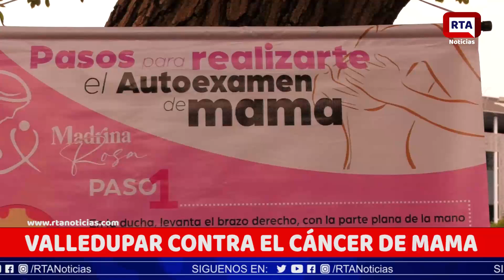CON UNA CARRERA ATLÉTICA VALLEDUPAR SE UNE AL DÍA MUNDIAL DEL CÁNCER DE MAMA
¡Bienvenidos al canal de RTA Noticias! 🎥

En este espacio, te traemos lo mejor de la actualidad de Valledupar y sus alrededores. Nuestro equipo de periodistas apasionados trabaja día a día para ofrecerte noticias frescas, análisis profundos y reportajes que reflejan la realidad de nuestra comunidad.

🌟 ¿Qué encontrarás aquí?

Informes en vivo sobre los eventos más relevantes.
Entrevistas exclusivas con personajes destacados.
Cobertura de cultura, deportes y entretenimiento local.
Contenido especial que fomenta la participación ciudadana.

RTA Noticias: Tu fuente confiable de información en Valledupar.